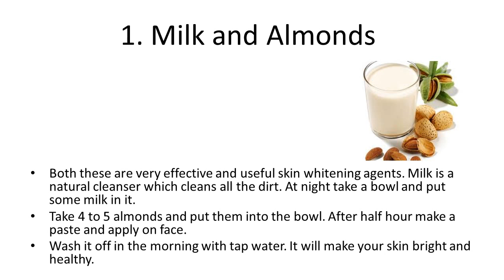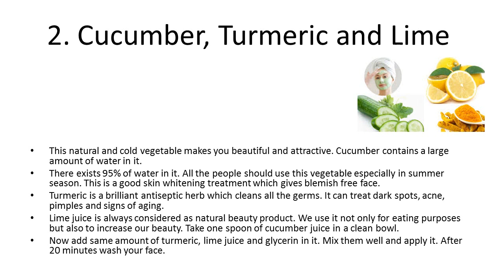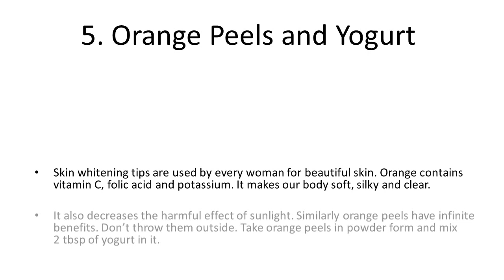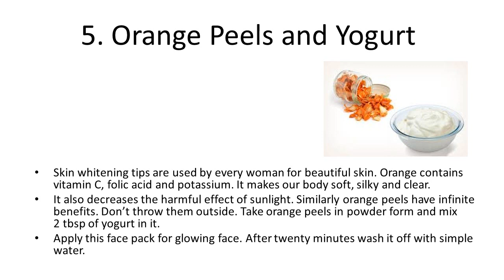Top 5 Natural And Easy Skin Whitening Face Packs | Homemade Natural Face Pack For Skin Whitening